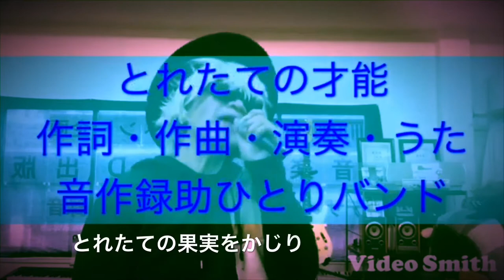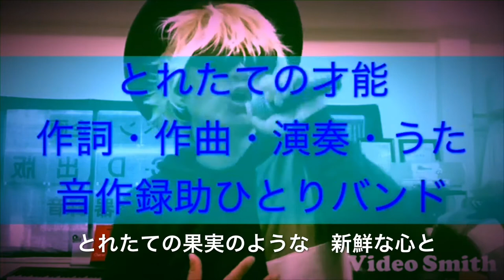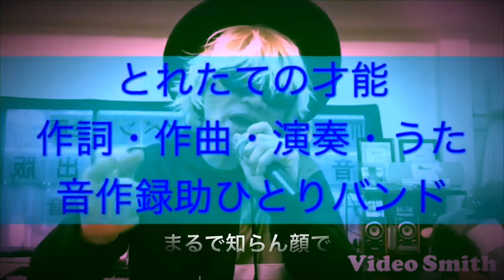完全ノーカット薄消ビデオ とれたての才能（オリジナル曲）音作録助ひとりバンド ROCK MV HQ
曲名：とれたての才能
作詞・作曲・演奏・うた：
（佐伯憲一）
録音・録画・編集・配信：